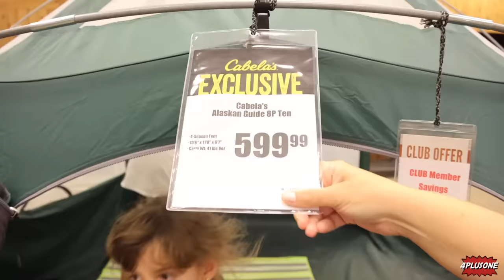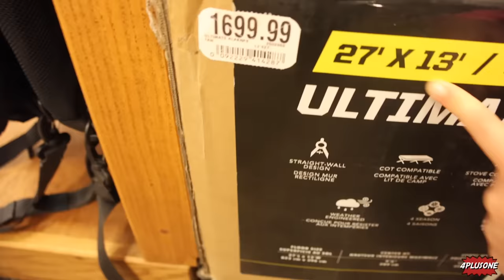24 horas ACAMPANDO en el PATIO|4PLUSONE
USTEDES lo pidieron y nosotros lo CUMPLIMOS!  24 HORAS acampando en el patio de nuestra casa fue una aventura inolvidable! Gracias por vernos :)